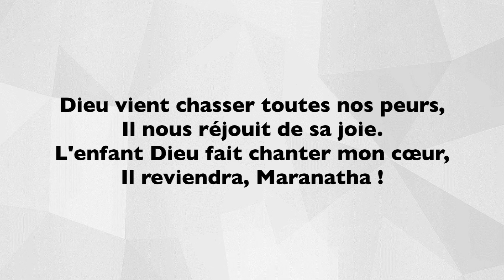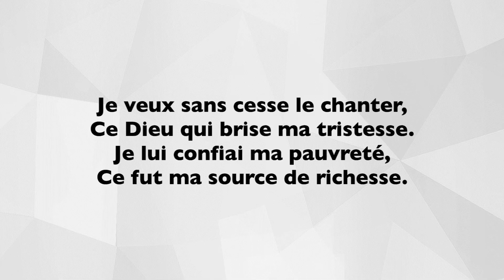Chante mon coeur - Raoul Mutin - Interprétation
Chante, mon cœur,
Chante ta joie !
Crie le Seigneur,
Alléluia !

Dieu vient chasser toutes nos peurs,
Il nous réjouit de sa joie.
L'enfant Dieu fait chanter mon cœur,
Il reviendra, Maranatha !

Je veux sans cesse le chanter,
Ce Dieu qui brise ma tristesse.
Je lui confiai ma pauvreté,
Ce fut ma source de richesse…

Et tous les filets ont craqué,
Craqué de joies et de chansons,
Goûtons le pain de liberté,
Arrive l'heure des moissons…